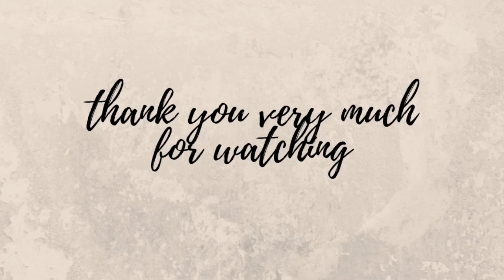All About Rhien: Tagalog Challenge with Daphne & Matthew